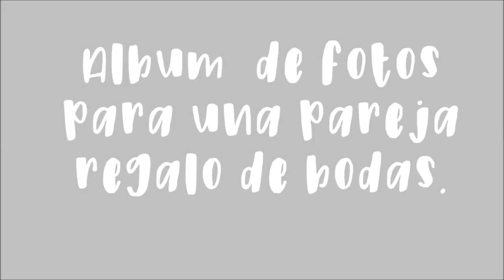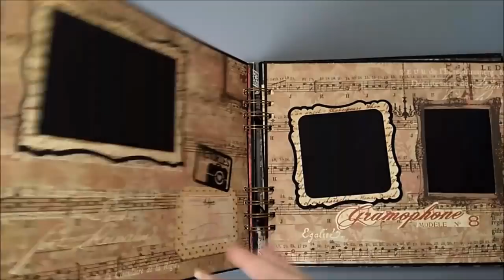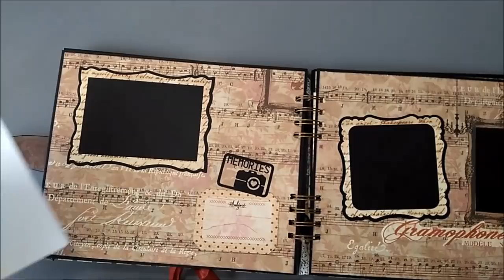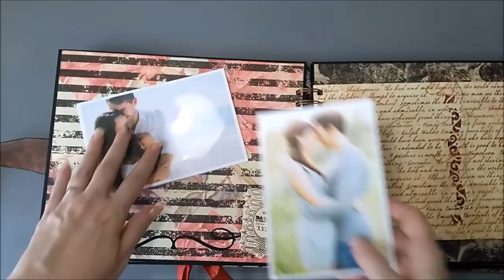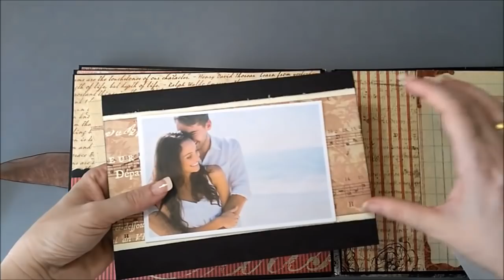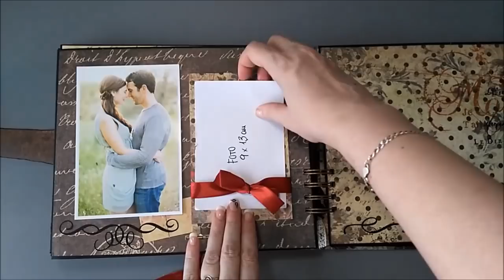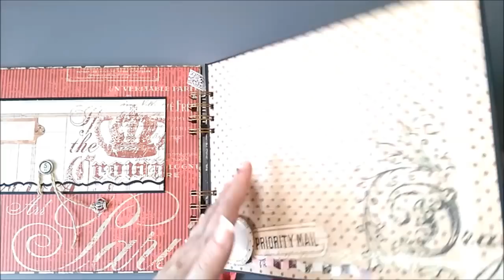Album de fotos pareja Estilo vintage Regalo de bodas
Hoy presento un nuevo álbum de scrap para fotos de una pareja, de estilo vintage realizado con la colección paper design. Un regalo ideal para sorprender a unos novios o regalar a tu pareja y llenarlo con fotos de vuestra bonita historia de amor.

Medidas de álbum 21*26cm, seis hojas y encuadernación con wire- espiral.